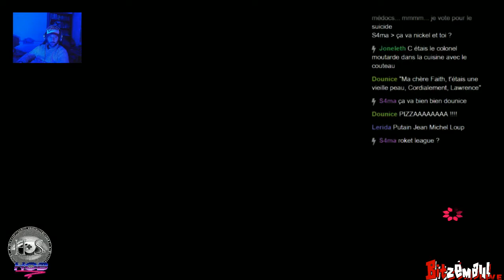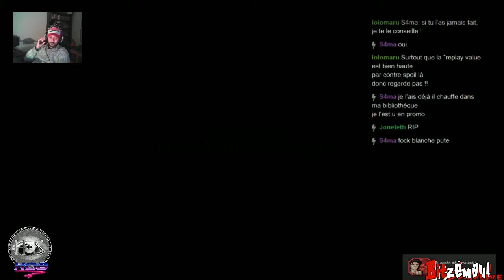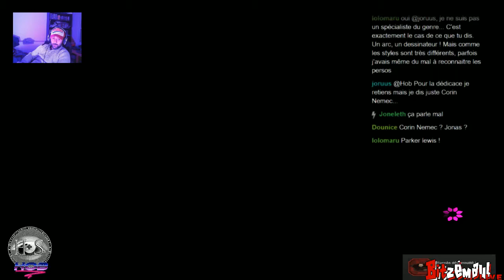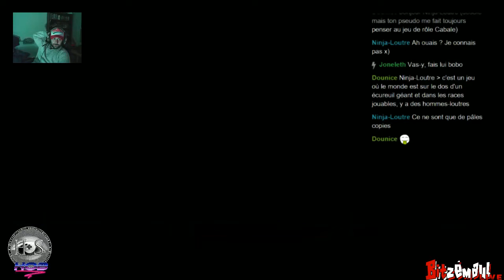Hob Session- The Wolf Among Us part 2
Qui a eu la peau d’âne ? fin du chapitre 1 et début du chapitre 2 dans cet épisode ^^